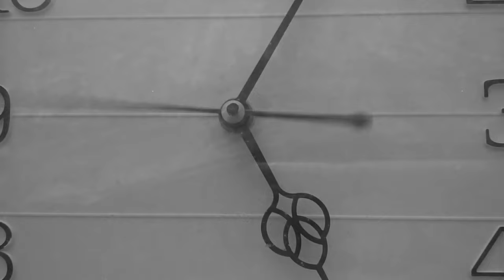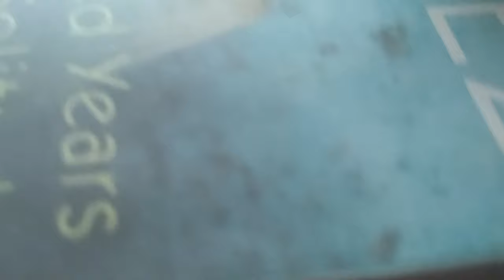Opeth - To Bid You Farewell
Opeth has been to me, like millions across the globe, a life changing group of artists. Discovering them, coming cross their hauntingly melodious acoustics and dark growled progressive compositions, inspired me to compose differently than I used to.

     In case you are new to them; Opeth is a Swedish progressive metal/rock band from Stockholm, formed in 1989. Lead vocalist, guitarist and songwriter Mikael Åkerfeldt has remained Opeth's primary driving force since the departure of original vocalist David Isberg in 1992. They have consistently incorporated progressive, folk, blues, classical, and jazz influences into their usually lengthy compositions, as well as strong influences from death metal, especially in their early works. Many songs include acoustic guitar passages and strong dynamic shifts, as well as death growls. Opeth is also well known for their incorporation of Mellotrons in their work. The band rarely made live appearances supporting their first four albums, but since conducting their first world tour after the 2001 release of Blackwater Park, they have led several major world tours.

     Morningrise was their second studio album. It was released on 24 June 1996 in Europe by Candlelight Records and on 24 June 1997 in the United States by Century Black. The recording sessions took place at Unisound studio, in Örebro, during March and April 1996, and Dan Swanö produced it. It was the last Opeth release with drummer Anders Nordin and bassist Johan De Farfalla.

     'To Bid You Farewell', the album’s final song, was notable at the time for having a lighter sound and featuring no unclean vocals. It's also the first Opeth masterpiece I ever listened to.

     This cover is far from being perfect, but I'm aware of the imperfections.

Lyrics
I am awaiting the sunrise
Gazing modestly through the coldest morning
Once it came, you lied
Embracing us over autumn's proud treetops

I stand motionless
In a parade of falling rain
Your voice, I cannot hear
As I am falling again

Devotion eludes
And in sadness, I lumber
In my own ashes, I am standing without a soul
She wept and whispered "I know"

We walked into the night
Am I to bid you farewell?
Why can't you see that I try?
When every tear I shed, is for you

Written By          Peter Lindgren & Mikael Åkerfeldt
Guitar                 Mikael Åkerfeldt & Peter Lindgren
Vocals                Mikael Åkerfeldt
Drums                Anders Nordin
Bass                   Johan De Farfalla
Recorded At      Unisound